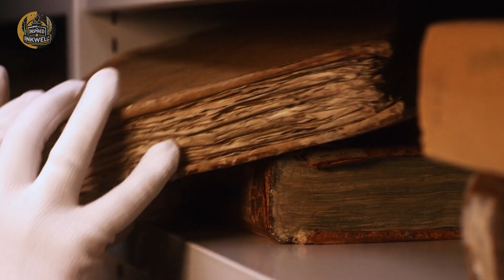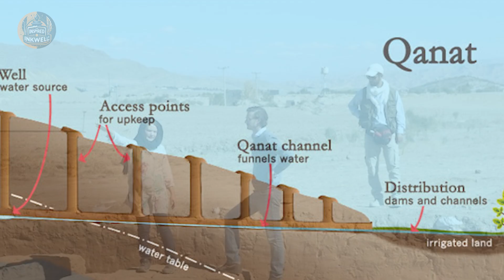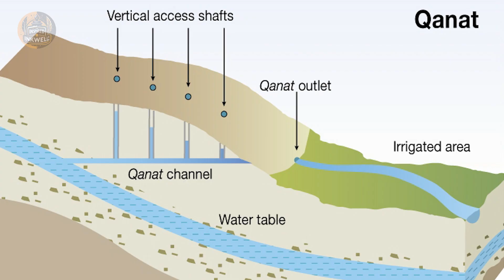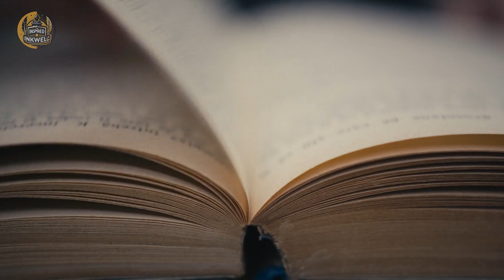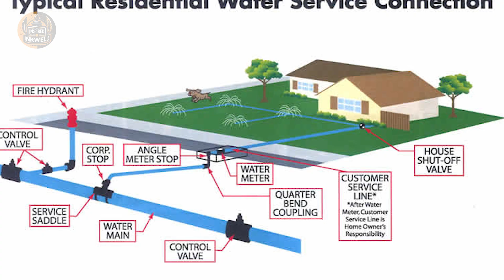Scientists Just Discovered Ancient Desert Technology And Its Changing Everything We Know About Water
All narration is our original recording, and we have licensed all background music.

🎥 Footage used in this video is licensed through VideoBlocks, along with creative commons content under CC-BY 3.0.